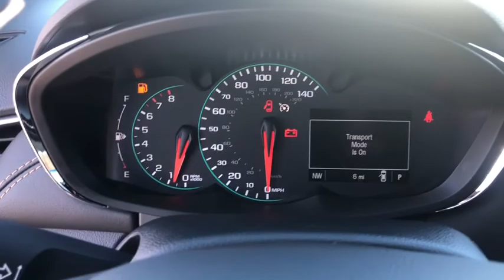2021 Chevrolet Trax Muskogee, Tulsa, Broken Arrow, Owasso, Claremore, OK 21070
Mosaic Black Metallic New 2021 Chevrolet Trax available in Muskogee, Oklahoma at Jay Hodge Chevrolet. Servicing the Tulsa, Broken Arrow, Owasso, Claremore, OK area.

Not all customers may qualify for all rebates listed see dealer for details. Price includes: $2500 - Chevrolet Consumer Cash Program. Exp. 01/04/2021